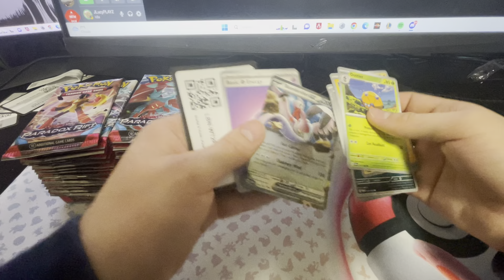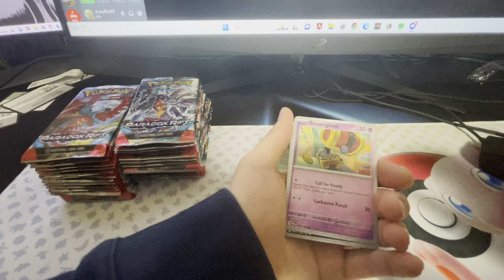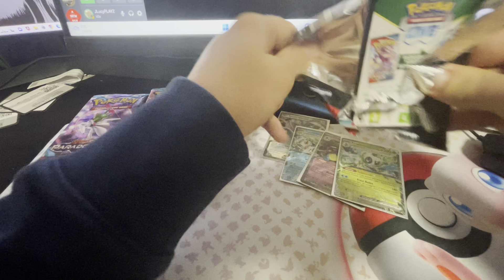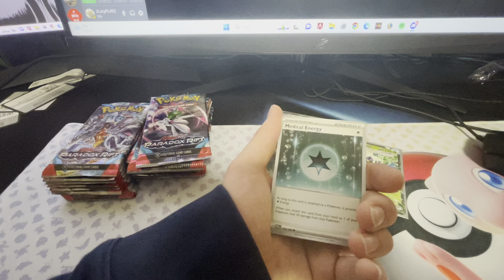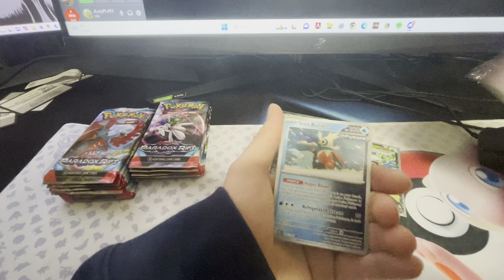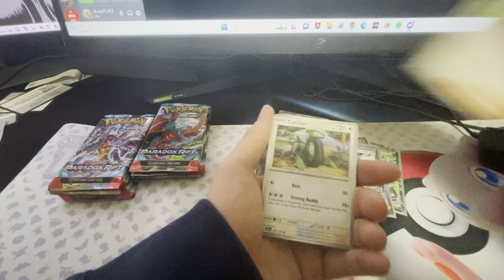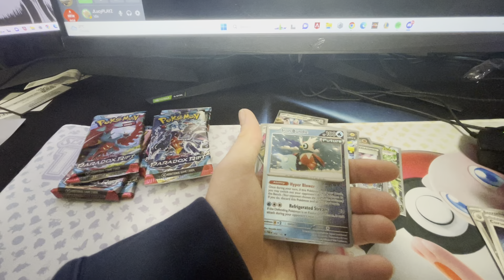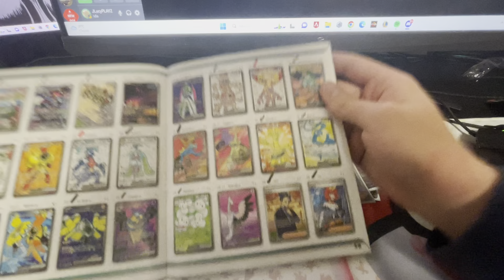Opening up a Pokémon Paradox Rift Booster Box!! (4 of 6)